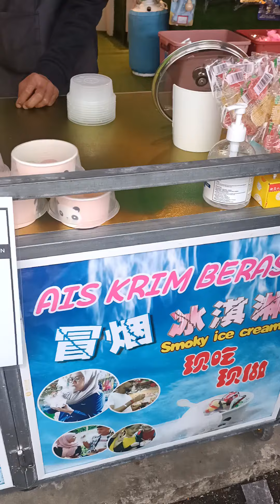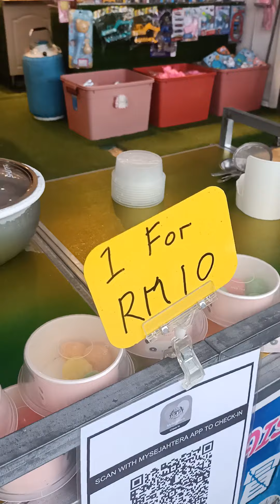ais krim berasap viral di cameron highland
ais krim berasap viral cameron highland... Rm10 sahaja